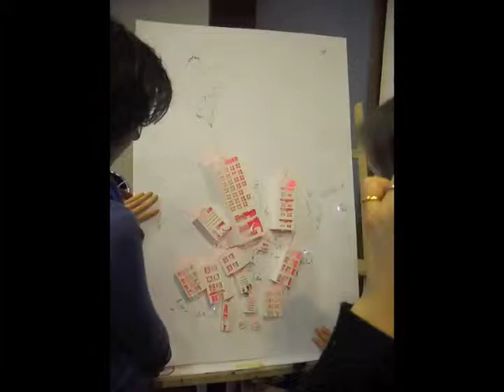Building buildings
An interactive electronic poster inspired by the quote "many hands make light work."  As you touch the subtle hand prints on the poster, the city comes to light through light and motion.